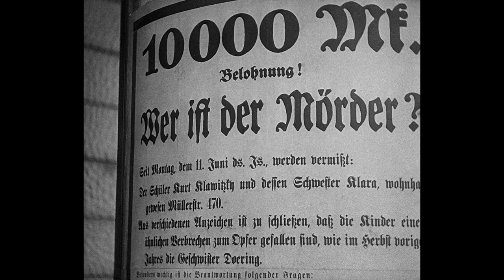German Expressionism - Criterion Channel Teaser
Physical reality warps and bends to fit the twisted psychological states on display in the cinema of the German expressionist movement of the 1920s. This selection of some of the movement’s key works includes the quintessential example of the style, the delirious nightmare THE CABINET OF DR. CALIGARI; F. W. Murnau’s shivery vampire classic NOSFERATU; and several masterpieces by Fritz Lang, who, following the success of works like METROPOLIS and M, would go on to become instrumental in importing expressionist aesthetics to the Hollywood of the 1930s and ’40s.